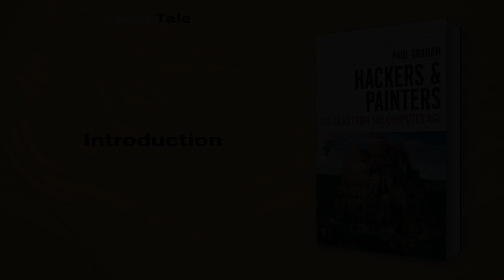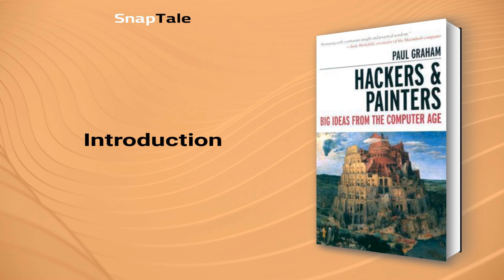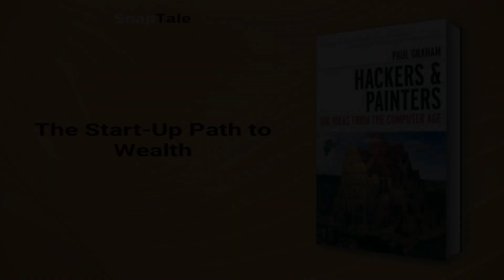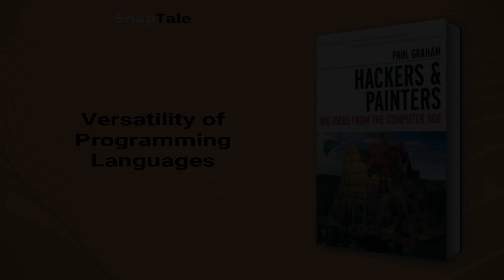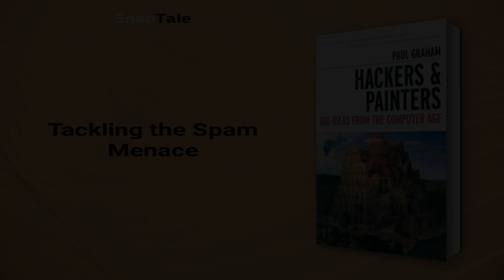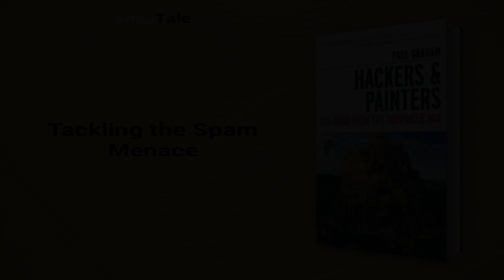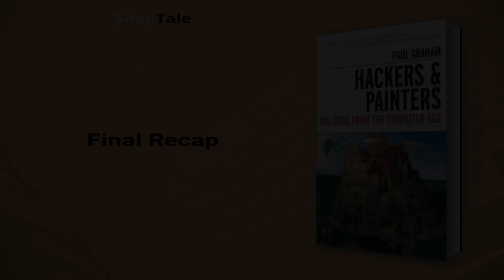Hackers & Painters by Paul Graham: 14 Minute Summary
*BOOK SUMMARY*

TITLE - Hackers & Painters: Big Ideas from the Computer Age

AUTHOR - Paul Graham

DESCRIPTION:
📖 Dive into the hacker-driven computer age with Paul Graham's "Hackers & Painters," exploring the minds behind cutting-edge innovation. From design to wealth creation, discover how this intellectual Wild West shapes how we think, work, and live. Embark on a transformative digital journey.

TIMESTAMPS:
⌚ 00:00 Introduction
⌚ 01:08 Fashion, Morals, and Nerds
⌚ 01:47 Hackers, Painters & Creative Minds
⌚ 02:52 The Rebellious Nature of Hackers
⌚ 05:12 The Start-Up Path to Wealth
⌚ 07:30 Cater to Users' Needs
⌚ 08:20 Versatility of Programming Languages
⌚ 09:14 Evolving Tastes in Programming
⌚ 10:05 Choosing the Right Programming Language
⌚ 11:35 Tackling the Spam Menace
⌚ 13:55 Final Recap